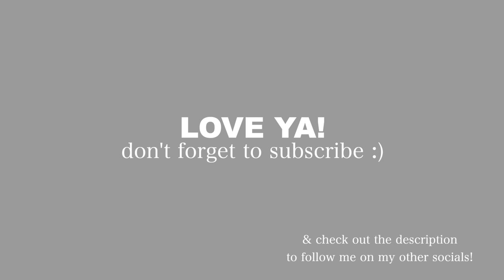WEEKEND VLOG: getting out of a rut, blackpink concert & cook with me!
MENTIONED IN THIS VIDEO:
Current book I’m reading
Full length mirror
Rare Beauty setting spray
Rhode peptide lip treatment

Soph